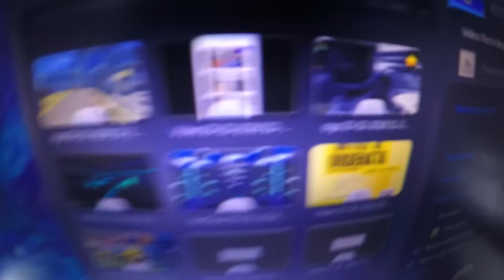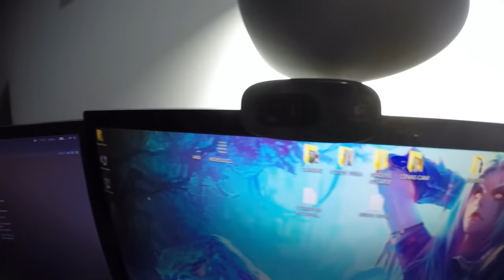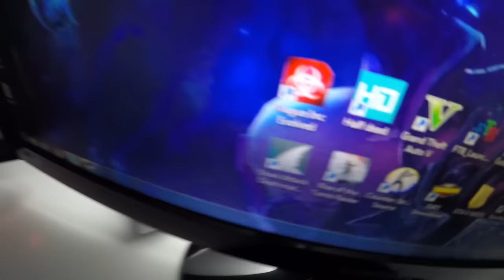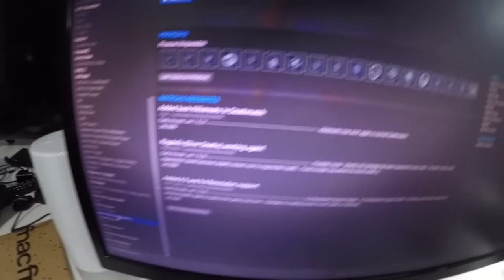ULTIVLOG #05 "DIA DE MERDA!!!"